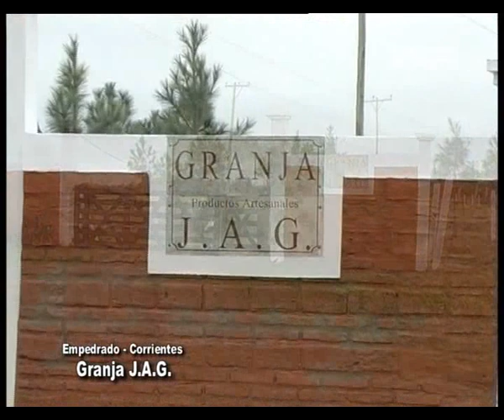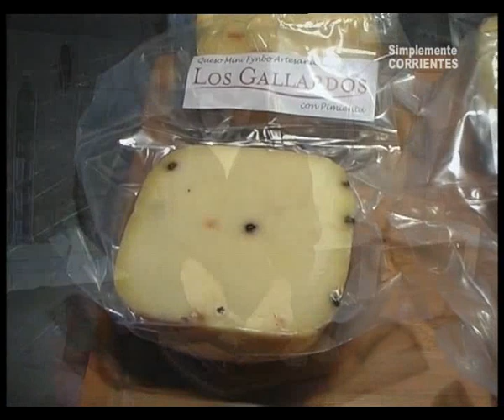Quesos Los Gallardos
Visitamos la Granja J.A.G. lugar donde se realizan estos quesos artesanales . . . te lo mostramos . . .